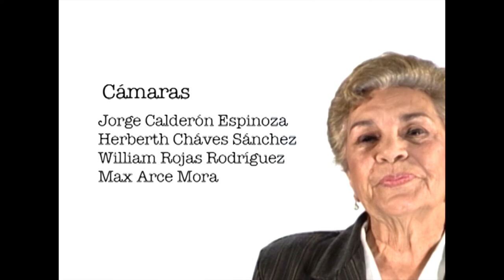El acoso político: reto para las mujeres municipalistas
La  irrupción  de  las  mujeres  en  los  espacios  de  decisión  política  ha encontrado numerosos obstáculos, dando lugar a situaciones de acoso. En Miradas Políticas conversan sobre el tema las regidoras Krisia Montoya y Carmen Zeledón, las entrevista Marta Solano.